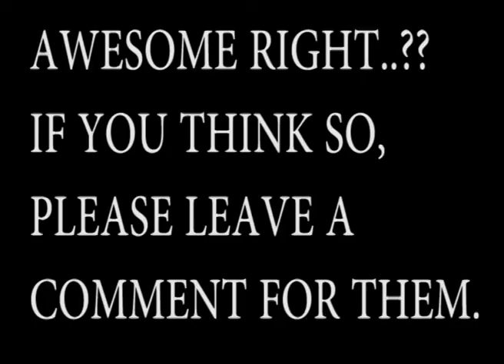GOSPEL M.I.M.E DANCER AND MUSICIAN SHARE THEIR EXPERIENCES. (LIFE PROBE)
WAY OF ART
We get to meet Markenzie who is a dancer and Hanzel a gospel musician and here is their story.
 Markenzie Ke
 Helly Hansen Karis